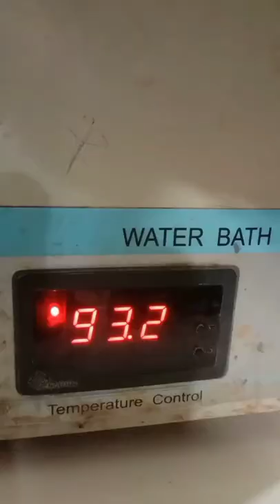Extraction of pectin from orange peel/orange peel extraction/pharmacognosy lab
Dear viewers! in this video, you will learn how to extract pectin on orange peel in Pharmacognosy Lab.